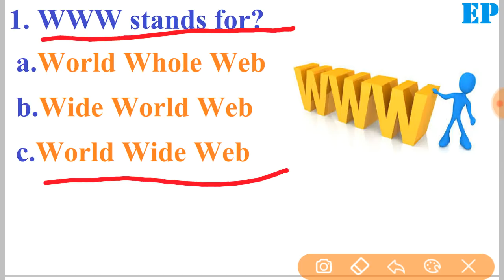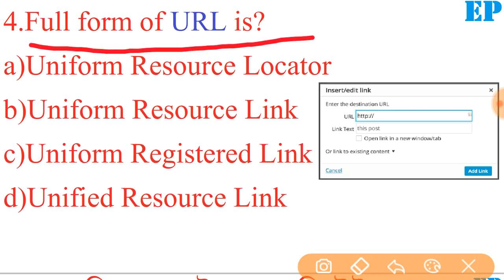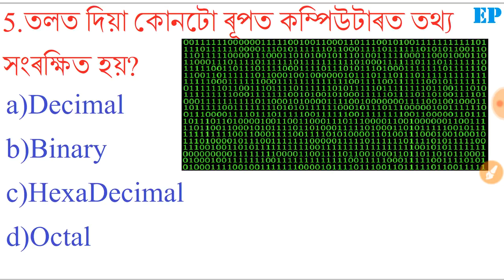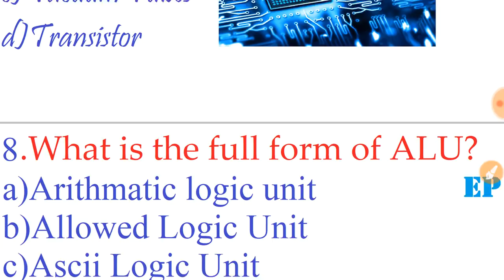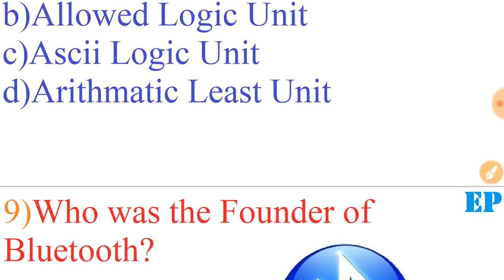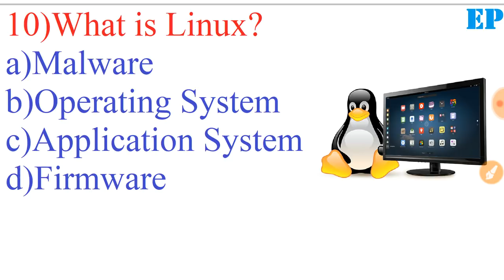TOP 10 COMPUTER AWARENESS QUESTIONS FOR APDCL,SI,HIGH COURT (PART-1){EXAM PRASTUTI}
Here I discussed about the Computer Awareness Questions for APDCL Examination in Assamese